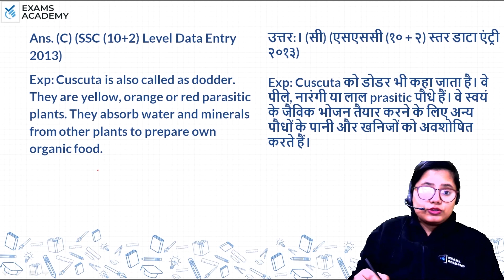The plant that behaves as a root parasite is (A) Ficus (B) Santalum (C) Cuscuta (D) Euphorbia ?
The plant that behaves as a root parasite is
(A) Ficus
(B) Santalum
(D) Euphorbia